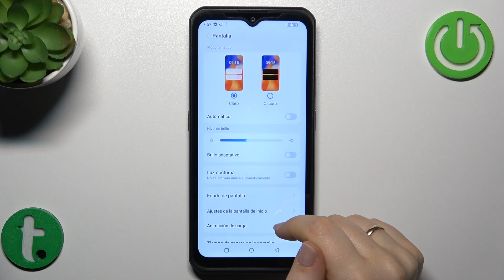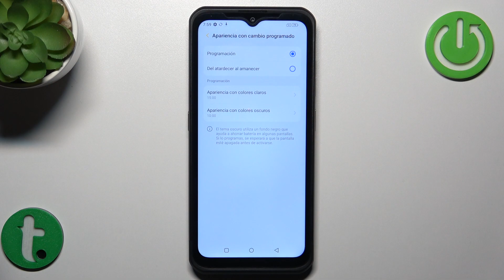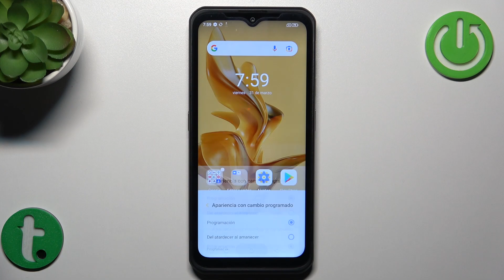Como programar tema oscuro en ULEFON Armor 17 Pro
En nuestro tutorial vamos a explicarte cómo programar el Modo Oscuro en ULEFON Armor 17 Pro. Mostramos cómo programar el horario del Modo Oscuro en ULEFON Armor 17 Pro. ¡Quédate con nosotros!

¿Cómo activar el tema oscuro en el ULEFON Armor 17 Pro? ¿Cómo personalizar el tema oscuro en el ULEFON Armor 17 Pro? ¿Cómo poner el modo oscuro en el ULEFON Armor 17 Pro? ¿Cómo encontrar el modo oscuro en el ULEFON Armor 17 Pro?